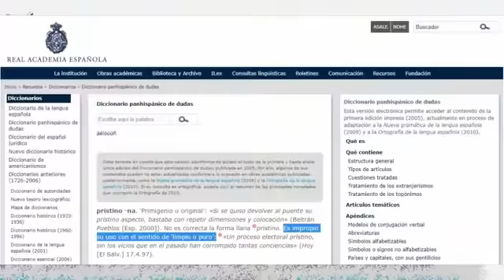La MALDICION de I.O.I p.5... La REVOCADA historia de PRISTIN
Si IOI tuvo una maldición, definitivamente las mas afectadas fueron Pristin De ser el grupo que todos apostaban sería el mayor exito post I.O.I a un final abrupto y desabrido. Acompañenme a ver porque como siempre al estilo de LaInsolenta

📌VIDEOS RECOMENDADOS
Comenzaste al reves? chek la 1ra parte de esta serie, la historia de I.O.I y DIA